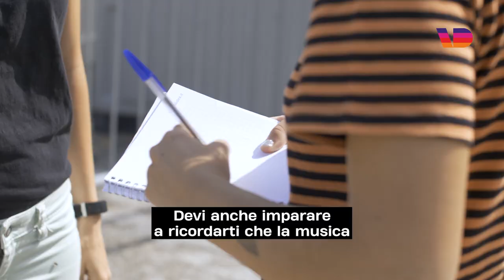Alle origini di Francesca Michielin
Francesca Michielin non era mai tornata nella sua vecchia scuola media finché non le abbiamo chiesto di portarci lì. Tra un ricordo d'infanzia e l'altro, ha ripercorso con noi le tappe della sua vita e del suo amore per la musica tra le vie di Bassano del Grappa, città dov'è nata, cresciuta e abita tutt'oggi.